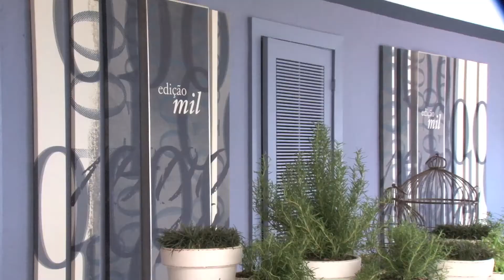Clima praiano em restaurante da Ilha de CARAS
Quadros e almofadas homenageando a edição 1000 dão toque especial ao ambiente